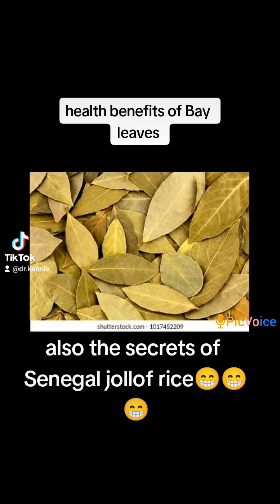health benefits of Bay leaves